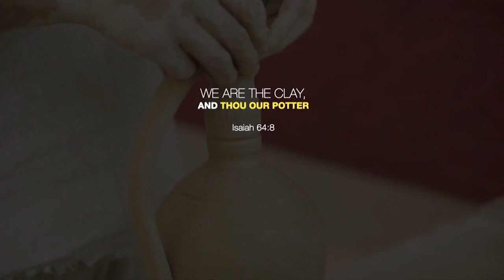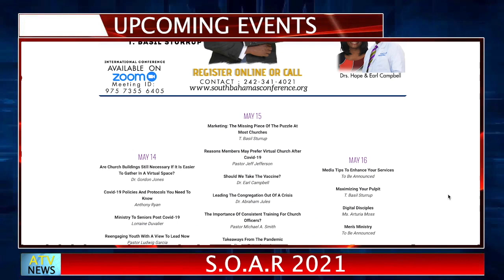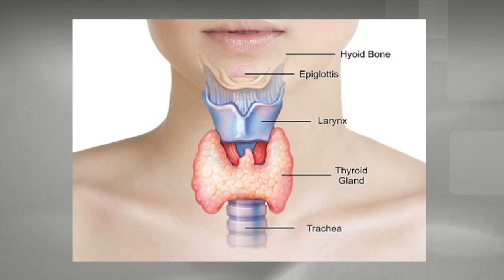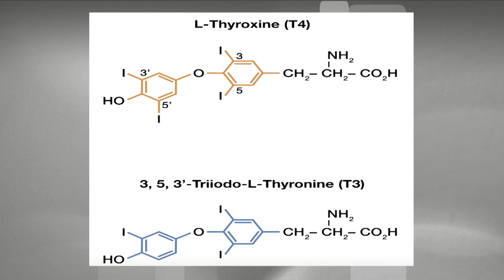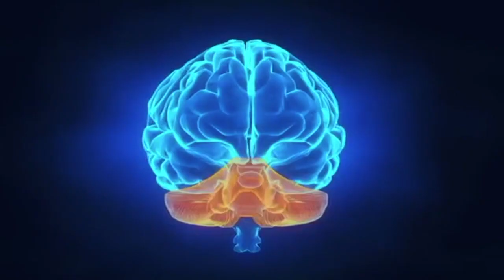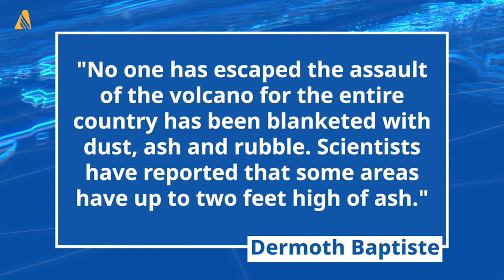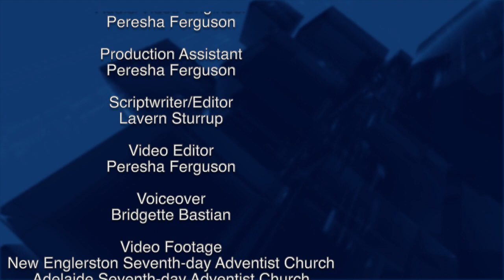ATV 658 News 08/05/2021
This video production is solely for information and religious enrichment. The music used is not owned by us and will not be monetized. No copyright infringements are intended in this production.